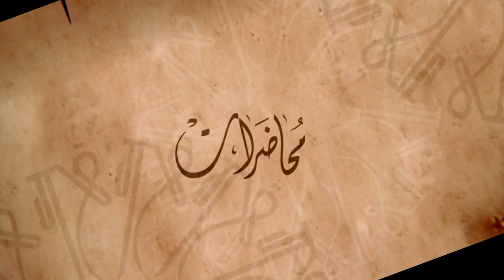الخلائق عبيد للرسول الأقدس صلى الله عليه وآله